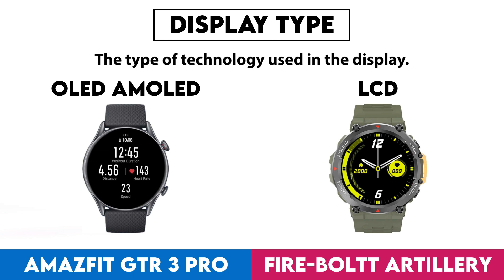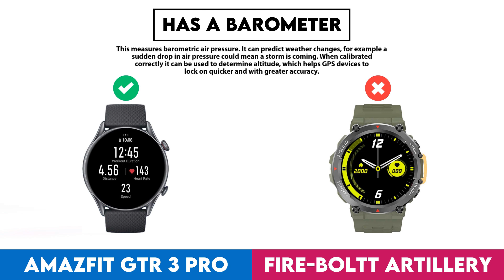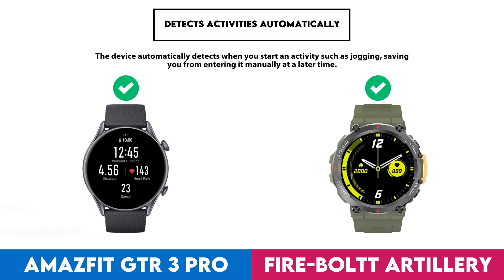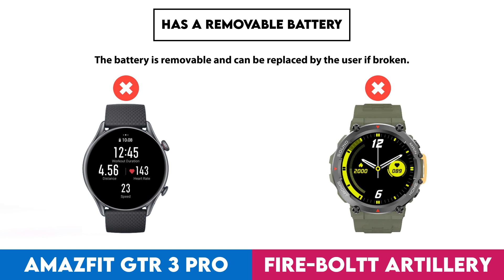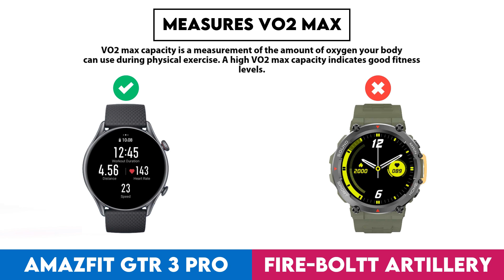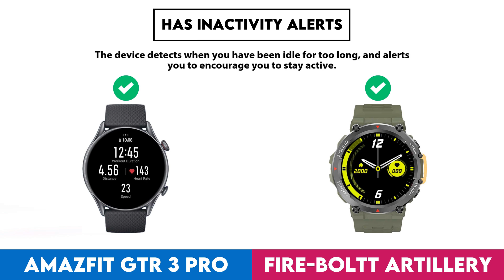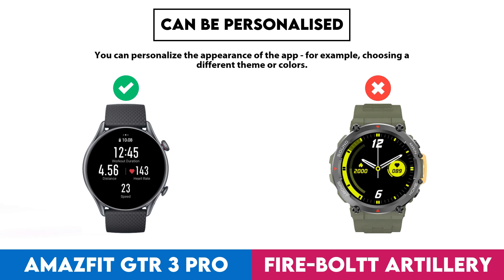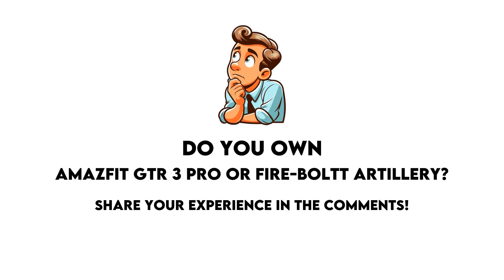Amazfit GTR 3 Pro vs Fire-Boltt Artillery Comparison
In this video I made a comparison between  Amazfit GTR 3 Pro and Fire-Boltt Artillery based on their different features and performance factors. Intention of this video is to help you choose the right product for you.

Timestamps:
Design - 0:00:05
  Screen Size - 0:00:08
  Display Type - 0:00:18
  Is Dustproof And Water-Resistant - 0:00:28
  Has Branded Damage-Resistant Glass - 0:00:38
  Pixel Density - 0:00:48
  Sweat Resistance - 0:00:58
  Watch Band Is Replaceable - 0:01:08
  Has A Display - 0:01:18
  Resolution - 0:01:28
  Always-On Display - 0:01:38
  Has A Touch Screen - 0:01:48
  Has Sapphire Glass Display - 0:01:58
Sensors - 0:02:08
  Monitors Blood Oxygenation Levels - 0:02:11
  Has A Heart Rate Monitor - 0:02:21
  Has An Accelerometer - 0:02:31
  Has A Temperature Sensor - 0:02:41
  Has A Barometer - 0:02:51
  Has A Cadence Sensor - 0:03:01
  Monitors Perspiration - 0:03:11
Activity tracking - 0:03:21
  Tracks Your Sleep - 0:03:24
  Tracks Distance - 0:03:34
  Tracks Steps Taken - 0:03:44
  Measures Pace - 0:03:54
  Provides Sleep Reports - 0:04:04
  Detects Activities Automatically - 0:04:14
  Has A Route Tracker - 0:04:24
  Tracks Elevation - 0:04:34
  Has Multi-Sport Mode - 0:04:44
  Has Exercise Tagging - 0:04:54
  Has A Stroke Counter For Swimming - 0:05:04
  Tracks Calorie Intake - 0:05:14
  Designed For Diving - 0:05:24
  Designed For Golf - 0:05:34
Connectivity - 0:05:44
  Is Compatible With Ios - 0:05:47
  Is Compatible With Android - 0:05:57
  Supports Wi-Fi - 0:06:07
  Supports Ant+ - 0:06:17
  Has Nfc - 0:06:27
  Has A Cellular Module - 0:06:37
  Supports Galileo - 0:06:47
Battery - 0:06:57
  Battery Life - 0:07:00
  Battery Power - 0:07:10
  Has Wireless Charging - 0:07:20
  Has A Rechargeable Battery - 0:07:30
  Has A Solar Power Battery - 0:07:40
  Has A Removable Battery - 0:07:50
Features - 0:08:00
  Has Hrv Tracking - 0:08:03
  Measures Vo2 Max - 0:08:13
  Measures Resting Heart Rate - 0:08:23
  Shows Readiness Level - 0:08:33
  Can Be Used To Answer Calls - 0:08:43
  Locates Your Phone - 0:08:53
  Has Call Control - 0:09:03
  Has Notifications - 0:09:13
  Has Irregular Heart Rate Warnings - 0:09:23
  Has Ecg Technology - 0:09:33
  Has Silent Alarm - 0:09:43
  Has Vibrating Alerts - 0:09:53
  Has Fall Detection - 0:10:03
  Has A Stopwatch - 0:10:13
  Has Smart Alarm - 0:10:23
  Has Voice Commands - 0:10:33
  Has A Built-In Camera Remote Control Function - 0:10:43
  Warranty Period - 0:10:53
  Has A Front Camera - 0:11:03
App & Software - 0:11:13
  Provides Activity Reports - 0:11:16
  Has Inactivity Alerts - 0:11:26
  Counts How Many Calories You'Ve Burned - 0:11:36
  Has Goal Setting - 0:11:46
  Has Achievements - 0:11:56
  Free App - 0:12:06
  Has Exercise Diary - 0:12:16
  Ad-Free - 0:12:26
  Has Coaching - 0:12:36
  Has Temperature Tracking - 0:12:46
  Has Period Notifications - 0:12:56
  Supports Widgets - 0:13:06
  Can Be Personalised - 0:13:16
  Has Barcode Scanner On App - 0:13:26
  Tracks Water Intake - 0:13:36
  Has Weight Tracking - 0:13:46
Miscellaneous - 0:13:56
  Has A Battery Level Indicator - 0:13:59
  Has Auto Pause - 0:14:09
  Has Passcode - 0:14:19
  Compatible With External Heart Rate Monitors - 0:14:29
  Is Compatible With Windows - 0:14:39
  Has An External Memory Slot - 0:14:49
  Is Compatible With Mac Os X - 0:14:59
  Has A Socket For A 3.5 Mm Audio Jack - 0:15:09